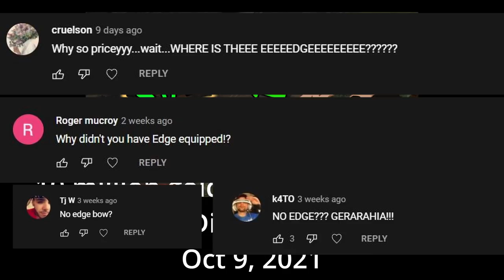10 million gold gamble on amulets. with edge this time. | Diablo 2 Resurrected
I got a few comments suggesting how to improve my gambling chances last time. The main suggestion saying that I need to use an edge bow. Will it help me get some good items?

0:00 - Why no Edge?
0:55 - Gambling for Amulets
5:39 - Did the Edge work?